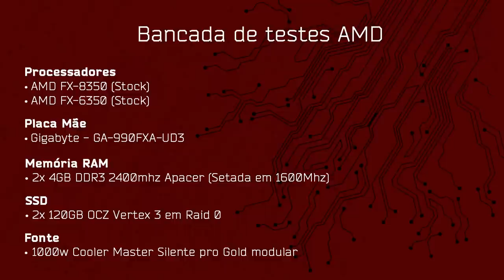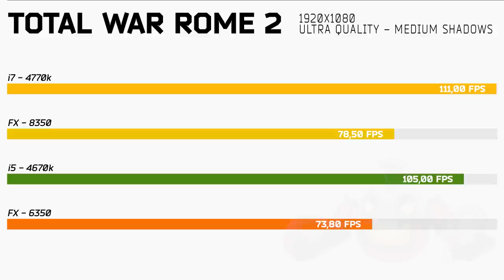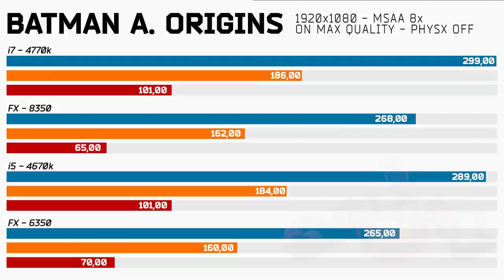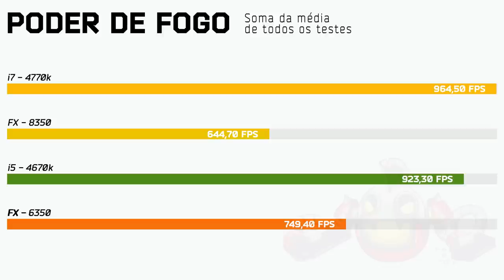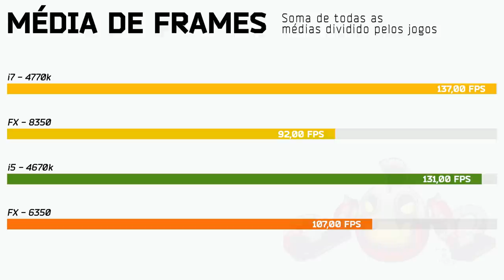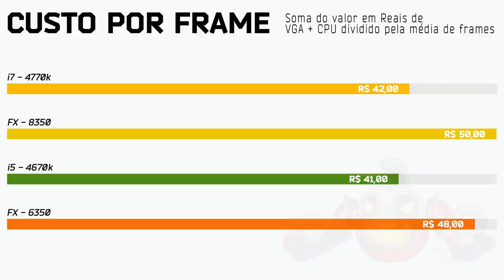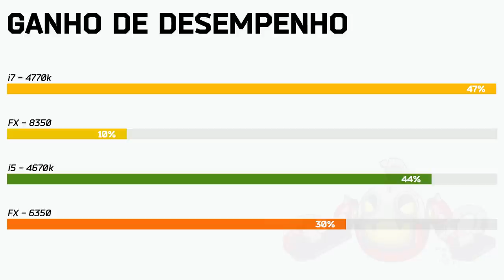Teste SLI GTX 970 Windforce Gigabyte: Desempenho em jogos - PapaHardware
GARGALA OU NÃO GARGALA?
Os jogos são rodados a quantos frames em media por essa placa?
Qual a melhor combinação processador X placa de vídeo?
Qual o melhor custo benefício?
Quer saber qual o real desempenho da placa de vídeo?

Os testes de hoje foram realizados nas seguintes configurações:
• Placa de vídeo Nvidia GeForce GTX 970 Windforce Gigabyte em SLI
• Processadores Intel Core I5 4670K, Core i7 4770K, AMD FX 6350 e FX 8350
• Benchmark fixo dos jogos Sleeping Dogs, Tomb Raider, Grid Autosporte, Bioshock Infinite, Metro 2033 Redux, Rome Total War  2 e Batman Arkham Origins
• Sistema operacional: Windows 8.1

Acesse a ferramenta do nosso site e descubra qual placa usar para ter um melhor desempenho e ganho de FPS

★ CRÉDITOS ★

As músicas utilizadas são do acervo de músicas livres de direitos autorais, disponibilizadas pelo próprio Youtube aos seus parceiros.